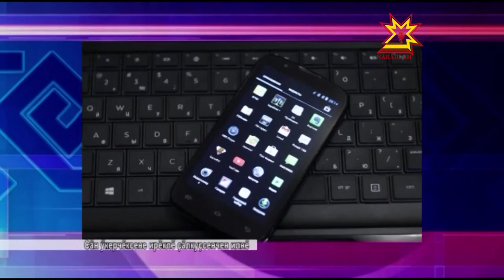Тĕнчене парăнтарнă ăсчах ячĕпе палăк уçрĕç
Биографсем пултаруллă çак ăсчаха «20-мĕш ĕмĕре тăвакан» тесе шутлаççĕ. Ăнах «электричество саманин çынни» теççĕ. Сăмах Никола Тесла пирки пырать. Шупашкарта ăна халалласа палăк уçрĕç.